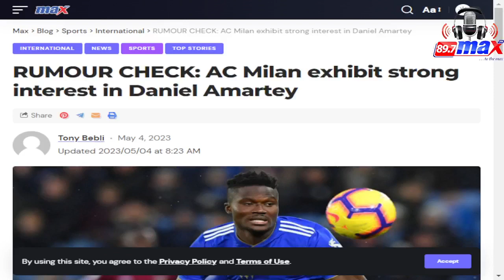SportsPack on Max 89.7FM with Nana Darkwa Gyasi | 04/05/23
Panelists: Mutala Yakubu, Josiah Quaye, Nafisa Fattal & Waano Waano.